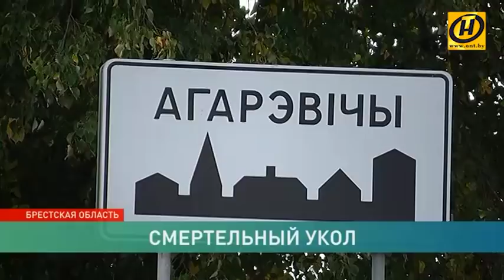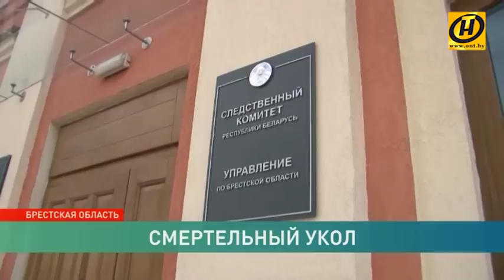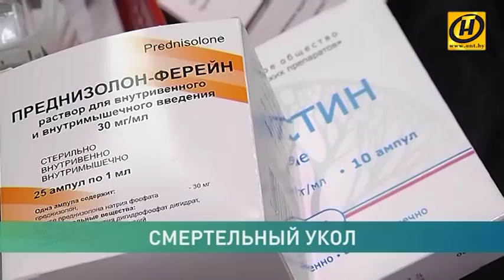Смерть ребёнка после прививки в Ганцевичском районе. Подробности трагедии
Новость, которая повергла в шок не только Ганцевичский район, но и всю страну. Двухмесячный малыш скончался после прививок в местном фельдшерско-акушерском пункте. Точная причина смерти пока не установлена.